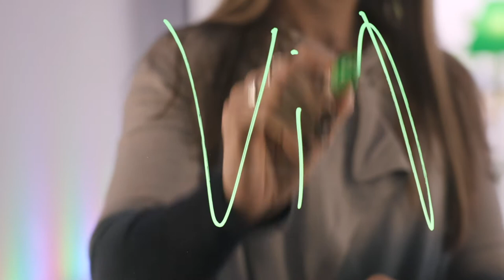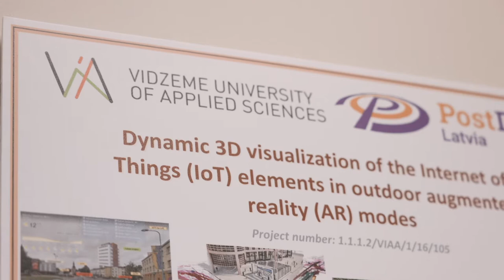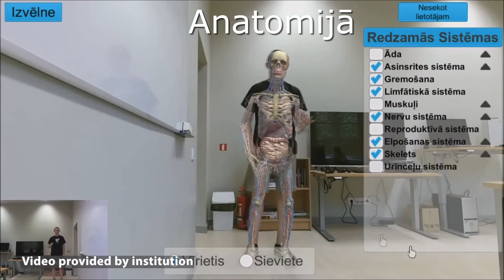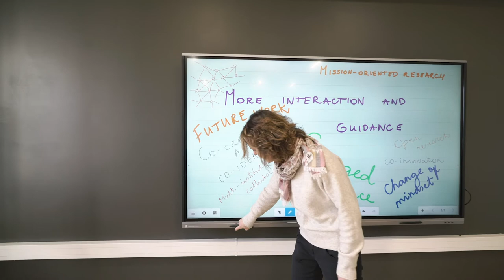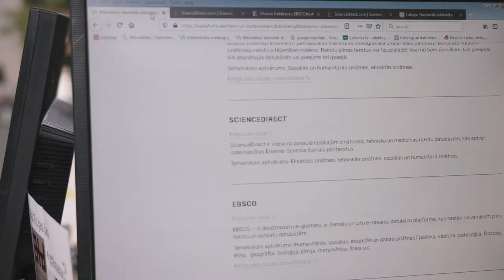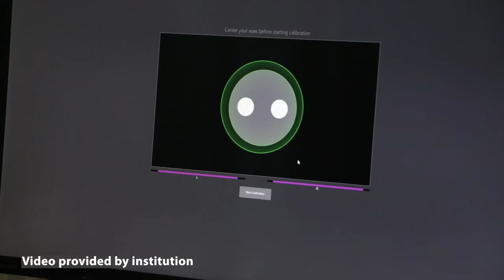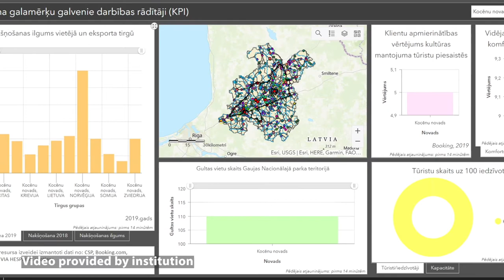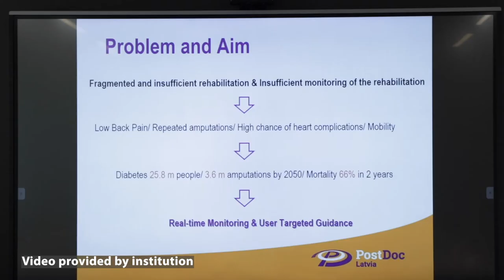Vidzeme University of Applied Sciences - Science and research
Laboratory teaching assumes that first-hand experience in observation and manipulation of the materials of science is superior to other methods of developing understanding and appreciation. Laboratory training is also frequently used to develop skills necessary for more advanced study or research.
We introduce you to laboratories that are available for students, and not only.
We believe there are five groups of objectives that may be achieved through the use of the laboratory in science classes:
1) skills - manipulative, inquiry, investigative, organizational, communicative
2) concepts - for example, hypothesis, theoretical model, taxonomic category
3) cognitive abilities - critical thinking, problem solving, application, analysis, synthesis
4) understanding the nature of science - scientific enterprise, scientists and how they work, existence  of a multiplicity of scientific methods, interrelationships between science and technology and among the various disciplines of science
5) attitudes - for example, curiosity, interest, risk taking, objectivity, precision,confidence, perseverance, satisfaction, responsibility, consensus, collaboration, and liking science